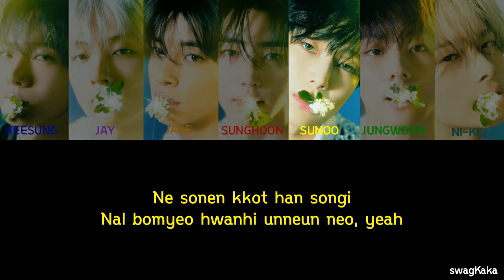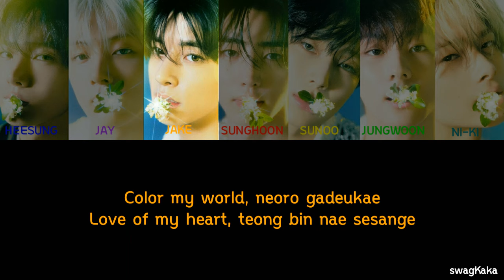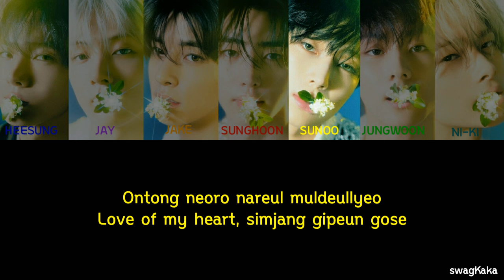ENHYPEN (엔하이픈) – ORANGE FLOWER (YOU COMPLETE ME) Color Coded Lyric | Or | swagKaka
❤ Song = ORANGE FLOWER (YOU COMPLETE ME)